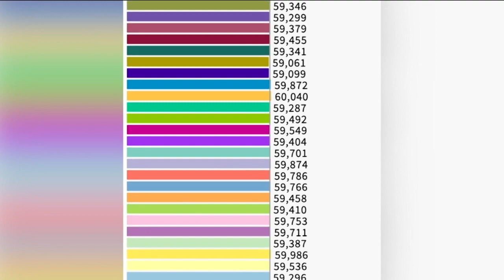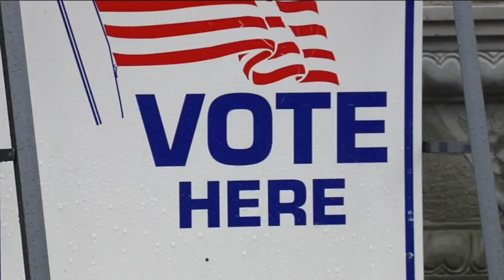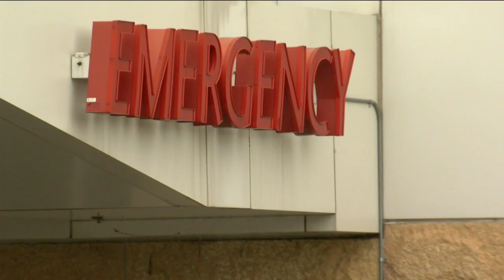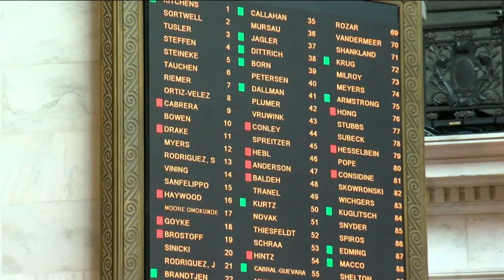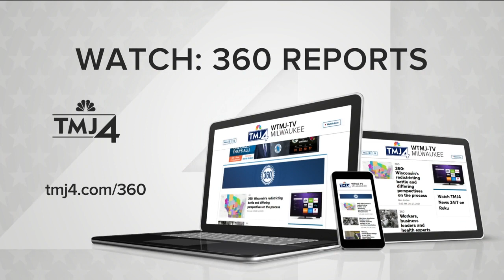Wisconsin's redistricting battle and differing perspectives on the process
A battle is brewing over the redistricting process in Wisconsin. Political science experts say the outcome could have major implications on the value of your vote and who you’re represented by in Congress and the Wisconsin Legislature.